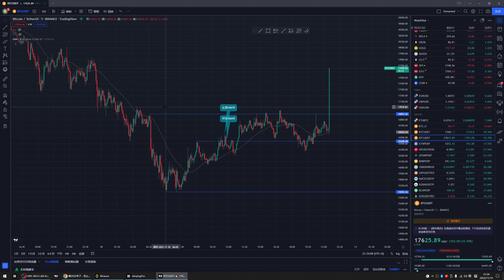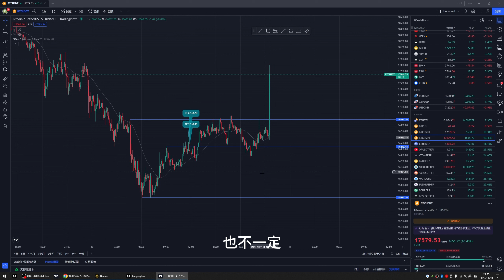【价格行为交易学习记录】没有一根大K线插不死的，抗单